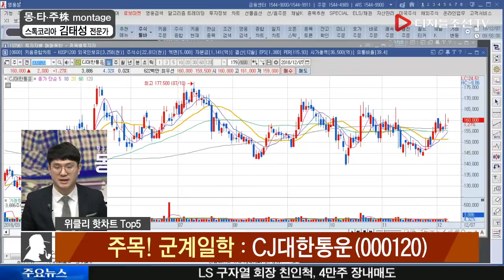김태성 전문가의 주목! 군계일학_CJ대한통운(000120)